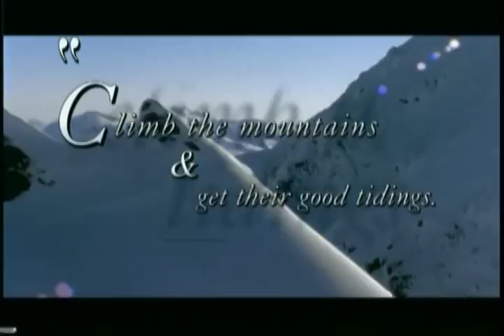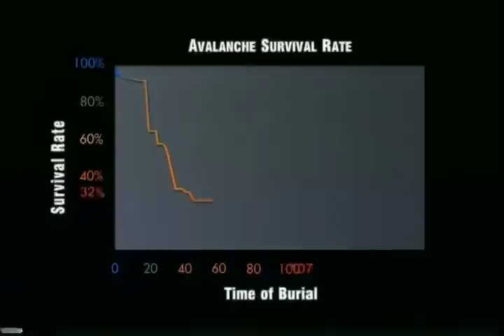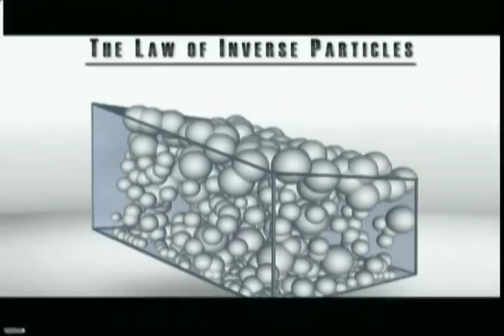ABS Avalanche Back Pack LIFESAVER!